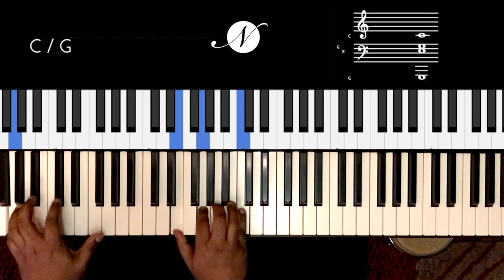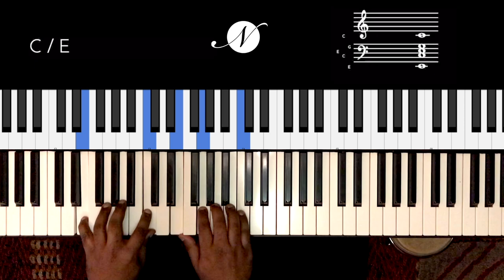Riff #2119 - Jason Zac